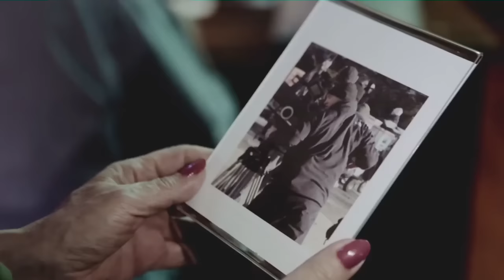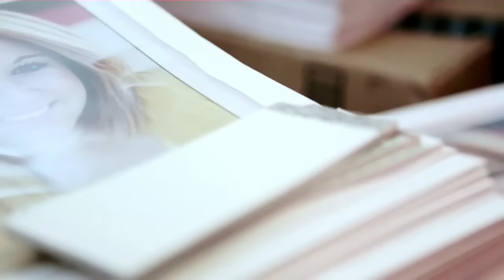Disorganized Zone - Find It on DVD & Digital 11/22/16!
A parody of the Twilight Zone, this takes individuals through another dimension; an excursion into another precinct where boundaries are limited only by that of the mind's eye.

Coming 11/22/16 to NandarTV.com, Walmart.com, Amazon.com and Vimeo On Demand.